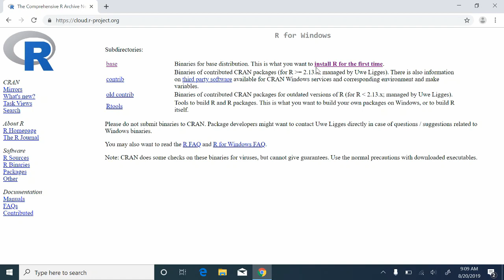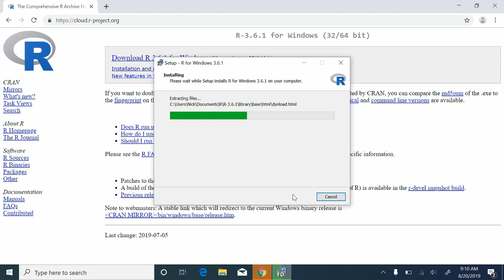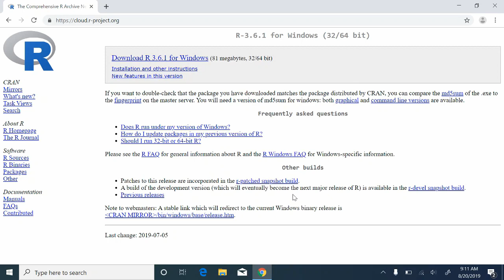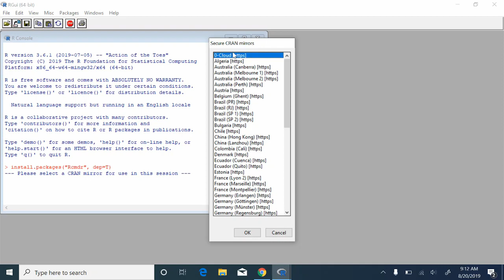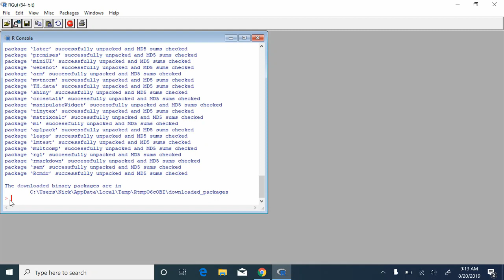How to install R and R Commander on Windows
This video will walk you through how to install R and R Commander on a Windows computer.